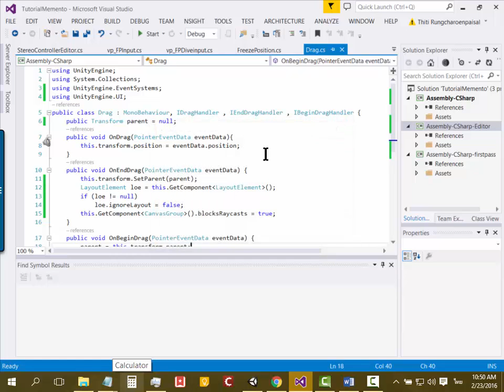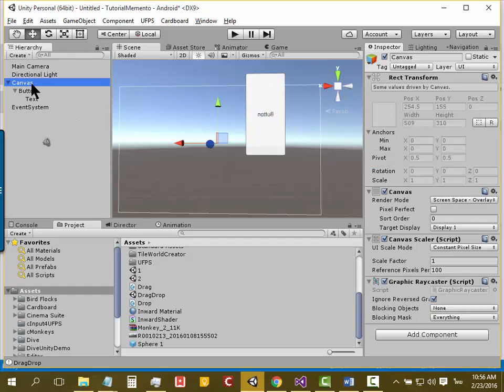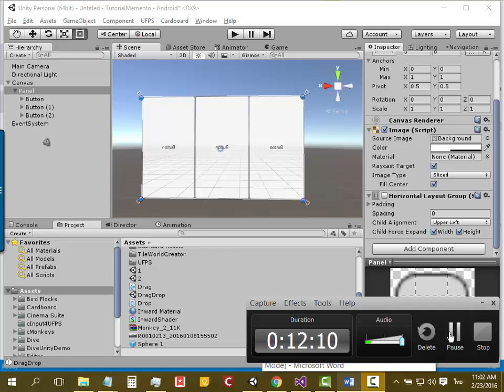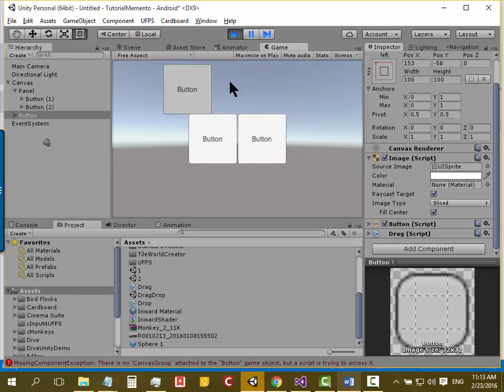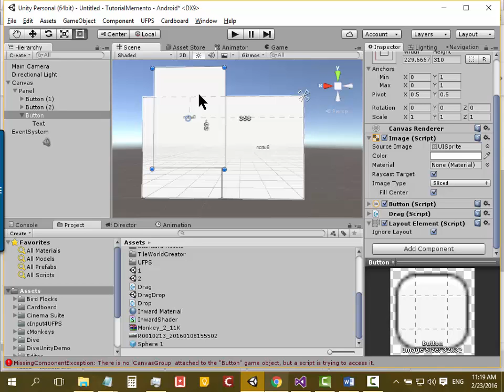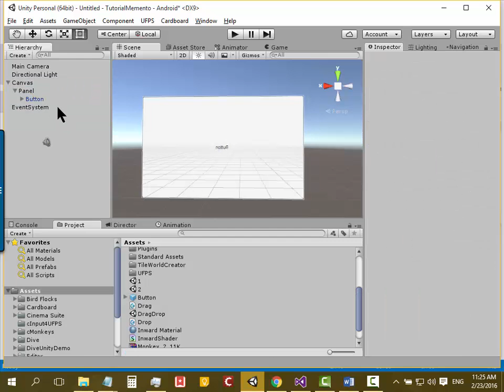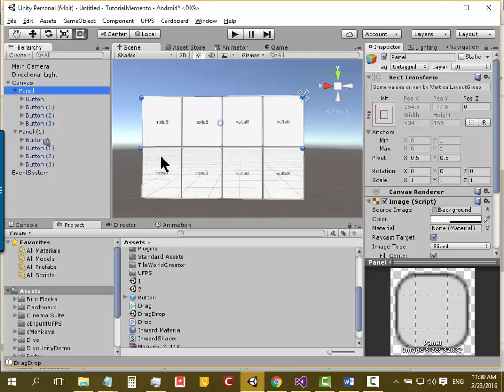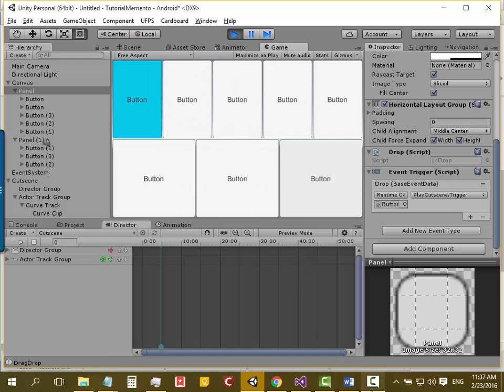Cinema Director 4 - 2D Animation 10 : Drag Drop